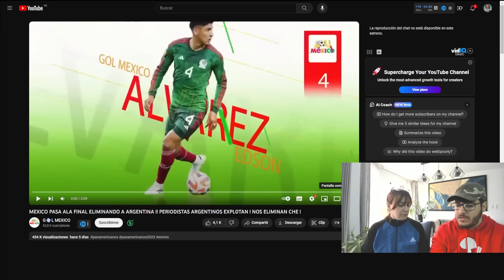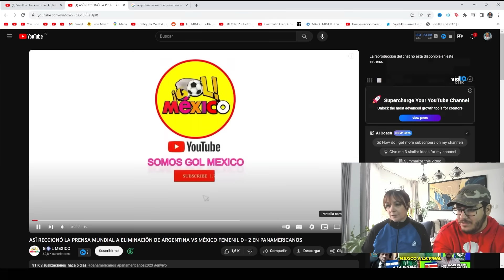ARGENTINOS INDIGNADOS PORQUE MÉXICO ELIMINO A ARGENTINA DE LOS JUEGOS PANAMERICANOS... FUE JUSTO?